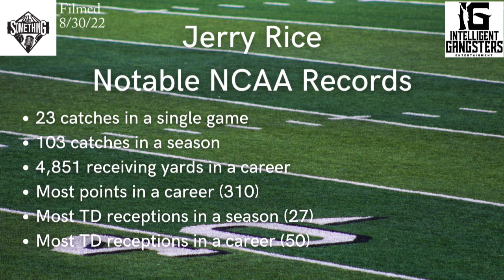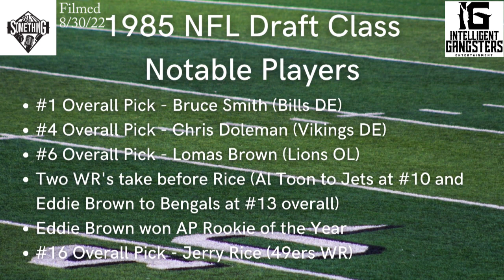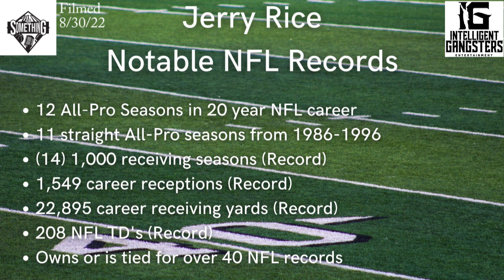Jerry Rice: HBCU Gridiron Giants: A Put It On Something Special Edition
Jerry Rice
HBCU Gridiron Giants
Hosted By: Ray Coleman
Special Edition from Put It On Something

In this video, Ray Coleman highlights the accomplishments of MS Valley State legend and arguably the greatest football player of all time, Jerry Rice.

Ray will chronicle some of the greatest players to ever grace the field in HBCU history.

Make sure to check out all installments of "HBCU Gridiron Giants".

DOWNLOAD or STREAM the following EPs by 1$t Letter:
Redefine Real (2018)